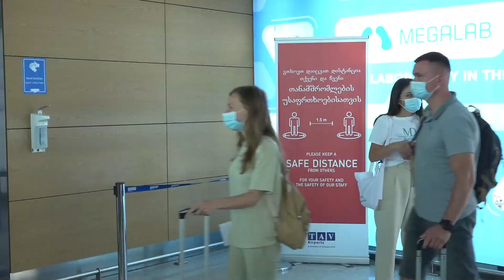უკრაინელი სამხედროები რეაბილიტაციის კურსს წეროვანის სარეაბილიტაციო ცენტრში გაივლიან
აღმოსავლეთ უკრაინის ანტიტერორისტულ ოპერაციებში დაშავებული უკრაინელი სამხედრო მოსამსახურეები  რეაბილიტაციის კურსს საქართველოში გაივლიან. უკრაინელი სამხედროები საქართველოში ოჯახის წევრებთან ერთად ჩამოვიდნენ და მათ თბილისის საერთაშორისო აეროპორტში თავდაცვის სამინისტროს სოციალურ საკითხთა და ფსიქოლოგიური მხარდაჭერის დეპარტამენტის წარმომადგენლები დახვდნენ. დაშავებული სამხედროები და მათი ოჯახის წევრები რეაბილიტაციის კურსის გასავლელად წეროვანში მდებარე მარო მაყაშვილის სახელობის რეაბილიტაციის ცენტრში გაემზავრნენ, სადაც ფიზიკური, ფსიქოლოგიური და რეკრეაციული რეაბილიტაციის ორკვირიან კურსს გაივლიან. სარეაბილიტაციო კურსი მიზნად ისახავს დაშავებული სამხედროების ჯანმრთელობის, ფიზიკური და ფუნქციური მდგომარეობის მაქსიმალურ გაუმჯობესებას შესაძლებლობის ფარგლებში, ცხოვრების ხარისხის ოპტიმალური დონის მიღწევასა და საზოგადოებაში რეინტეგრაციას.

უკრაინელი დაშავებული სამხედროების საქართველოში ვიზიტი „საქართველოს თავდაცვის სამინისტროსა და უკრაინის თავდაცვის სამინისტროს შორის აღმოსავლეთ უკრაინის ანტიტერორისტულ ოპერაციებში მონაწილე უკრაინელი დაშავებული სამხედრო მოსამსახურეების რეაბილიტაციის ერთობლივი პროექტის განხორციელების თაობაზე" 2015 წლის 28 აპრილს გაფორმებული მემორანდუმის ფარგლებში ხორციელდება. წეროვანის რეაბილიტაციის ცენტრში რეაბილიტაციის პროცესი ამერიკელი პარტნიორების აქტიური ჩართულობითა და მხარდაჭერით მიმდინარეობს. უკრაინელი სამხედროების მომდევნო ჯგუფს საქართველოში სექტემბერში ელოდებიან. 2015 წლიდან დღემდე რეაბილიტაცია წეროვანში 237 უკრაინელმა სამხედრო მოსამსახურემ გაიარა.